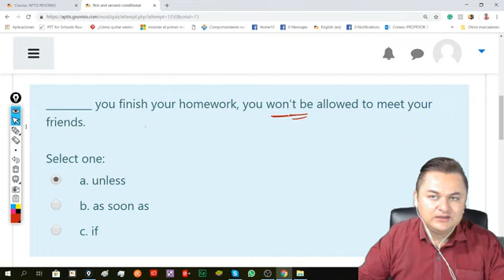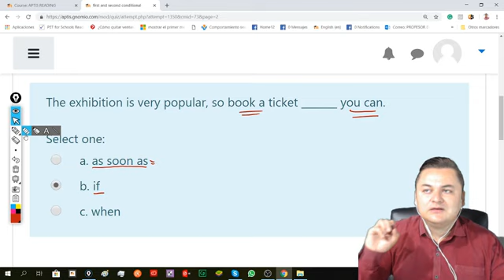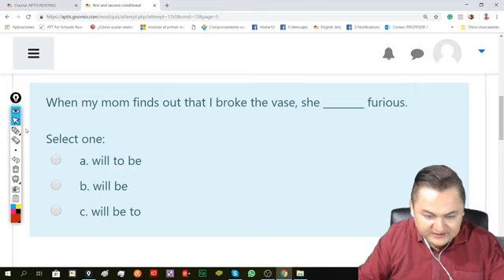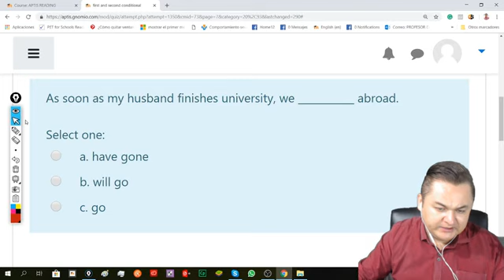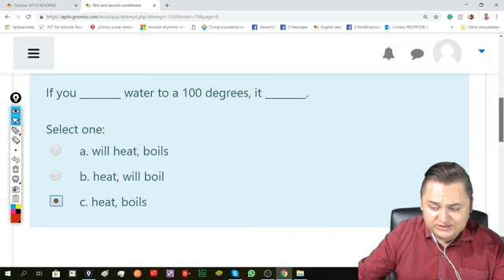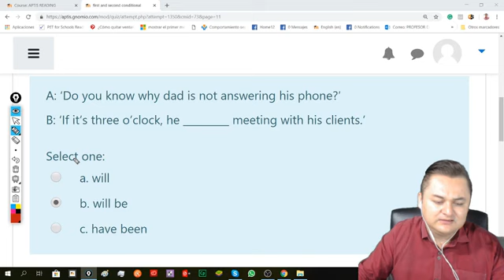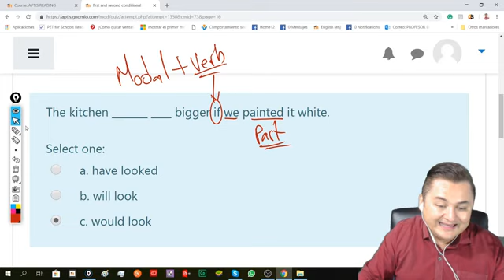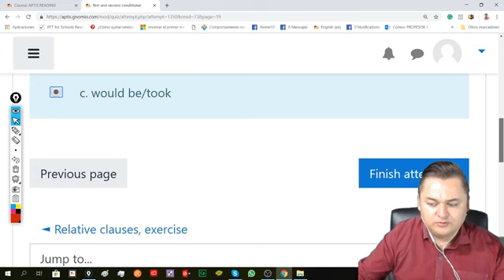Aptis test, grammar, first and second conditional